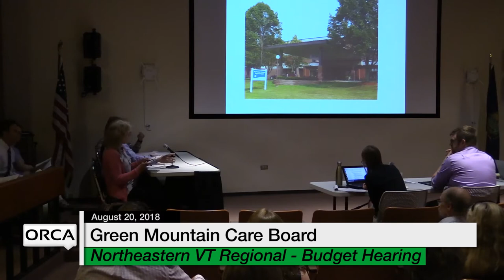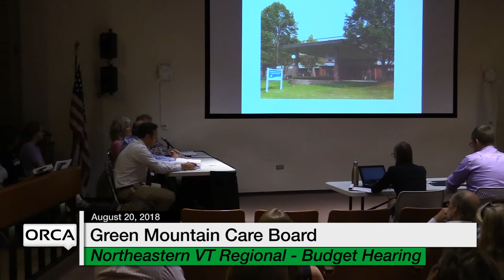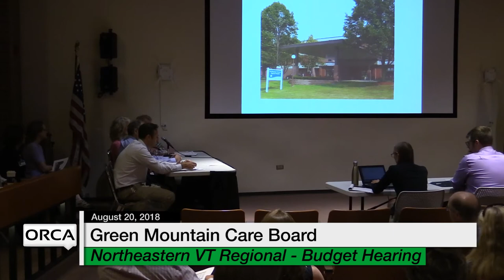Green Mountain Care Board - Northeastern VT Regional Hospital Budget Hearing 8/20/18